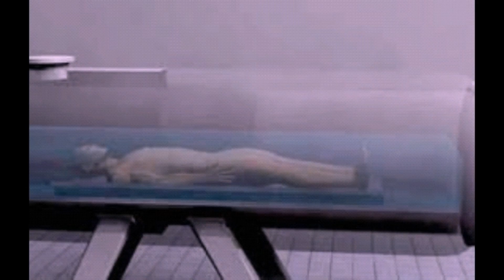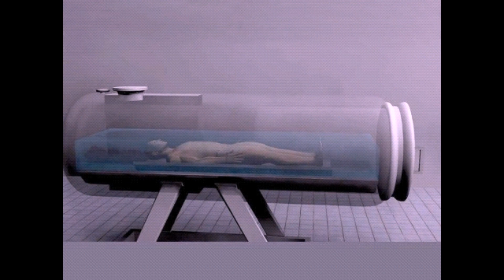MUERTE EN AQUAMACIÓN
La cremación con agua por hidrólisis alcalina,​ también llamada liquidificación,​ el acrónimo inglés aquamation o simplemente cremación en agua, es la técnica funeraria por la cual los restos humanos reciben un tratamiento de hidrólisis alcalina para acelerar su total descomposición, desde un proceso que naturalmente demoraría 20 años a tan solo unas horas.

 La aquamación se ha concebido como una alternativa más ecoamigable que la cremación tradicional, al no requerir de combustión en el proceso, señalando sus defensores que la misma implica un menor consumo de energía, y una reducción en la emisión de gases de efecto invernadero.

También nos podéis encontrar buscandonos por Curiositats TV  en :

Odysee
Blogspot
Pintarest

Un abrazo .